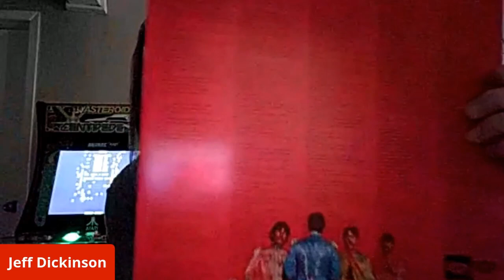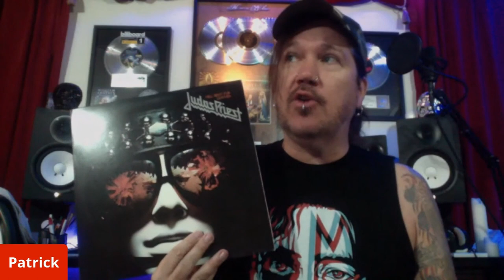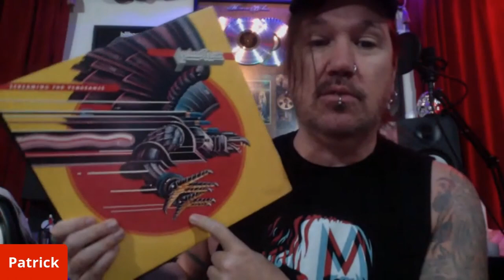Talking with Heavy Metal Rocker Patrick Kennison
This week we talk to Heavy Metal Rocker Patrick Kennison. An award winning musician, Patrick has been in several successful bands, including The Union Underground and Heaven Below. He's played Ozzfest in 2001, sold albums in excess of 350,000 and is currently touring with Rock Goddess Lita Ford.